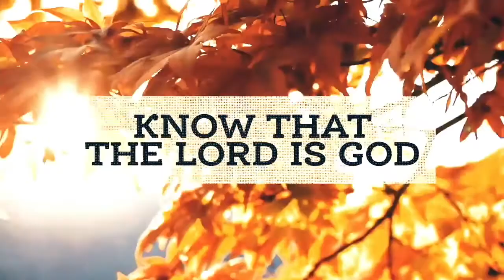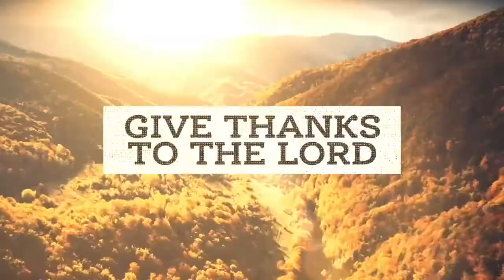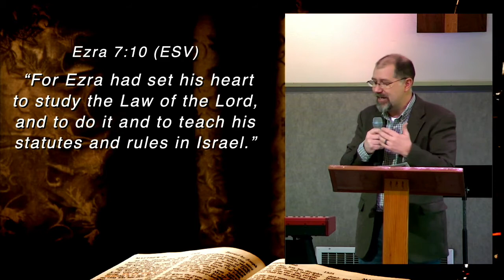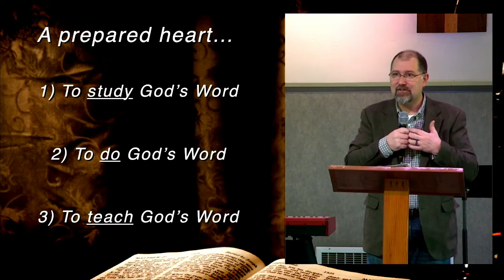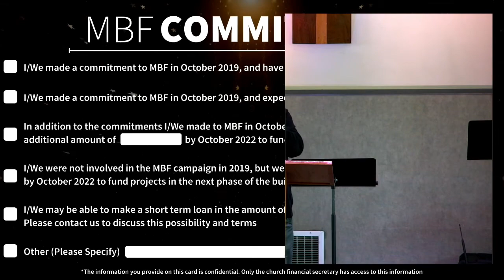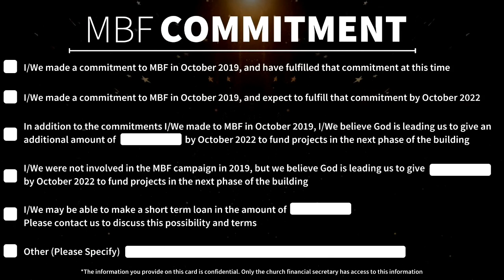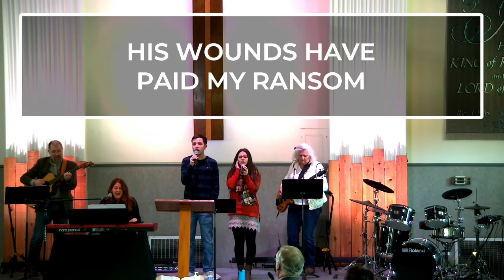Ezra 7: 10 | Bill Douglas | Nov 21, 2021